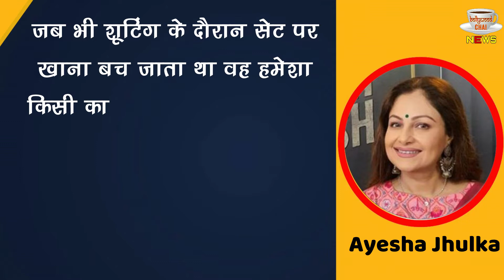Salman Khan सेट से क्यों आधी रात खाना बचाकर निकल पड़ते थे ? FULL STORY !!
Salman Khan Donates Food For The Needy | Salman Khan New Charity Work Starts Feeding Food After Supply Ration | Salman Khan Donates Food For The Needy Amid | Bollywood Latest News And Updates

Editor :- POP